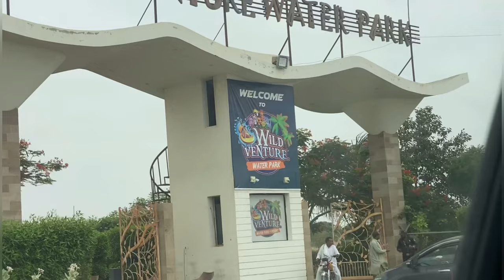August 22, 2023 Family picnic || picnic vlog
Family picnic . Full enjoy .